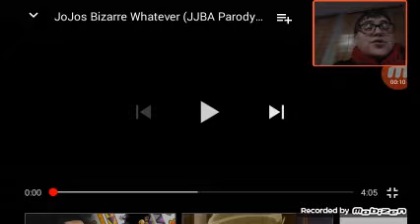Jojo's bizarre whatever reaction